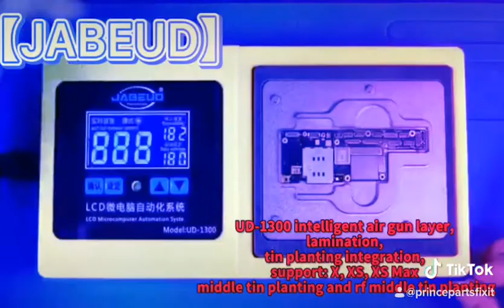X xs xsmax heater